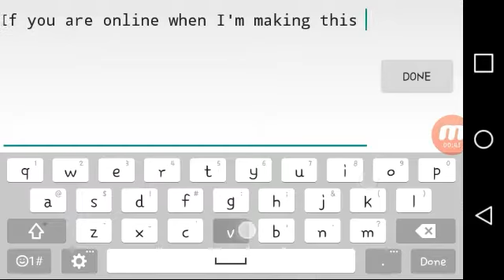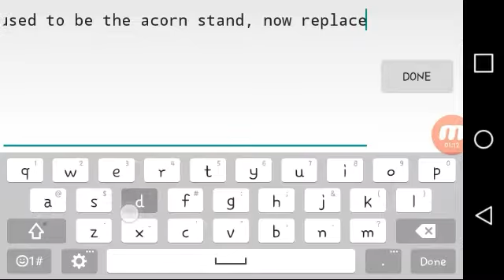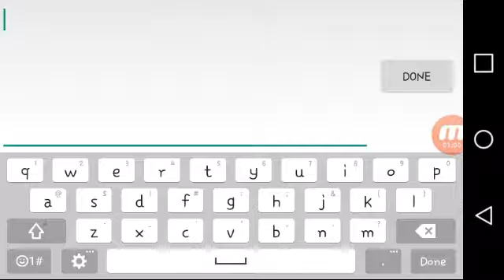ACORN SHOP GONE AND REPLACED WITH A TREE?! FRS?! - GraalOnline Era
Acorns better be out.
Wanna add me on Era? My in game name is Galactic!